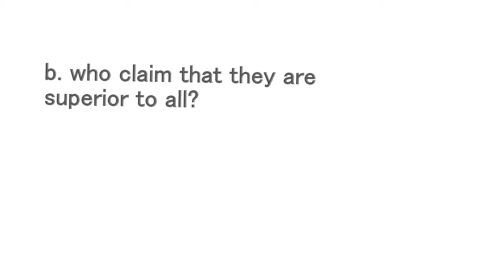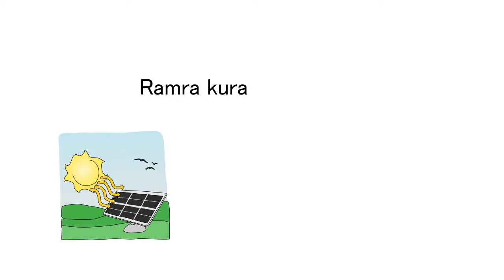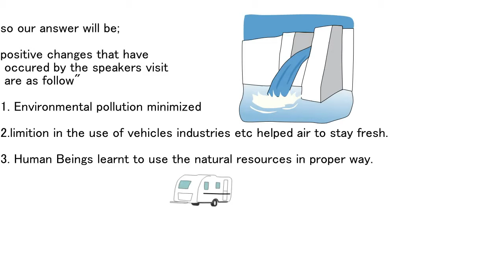Corona Says Summary in Nepali | Class 11 English